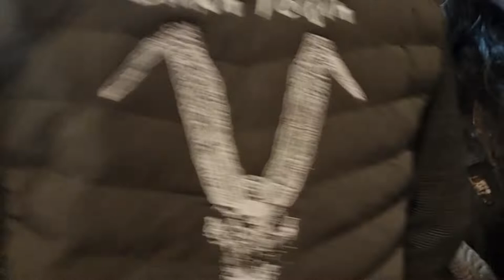Krampus in hallein